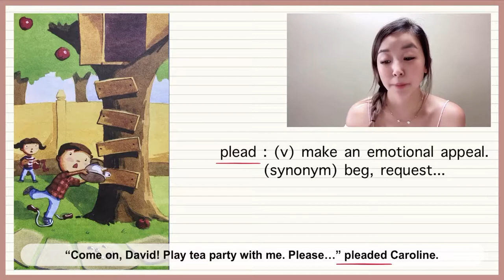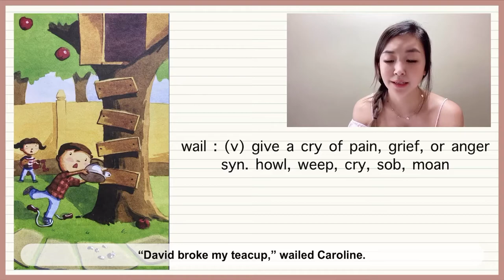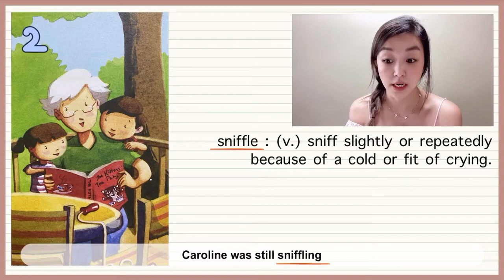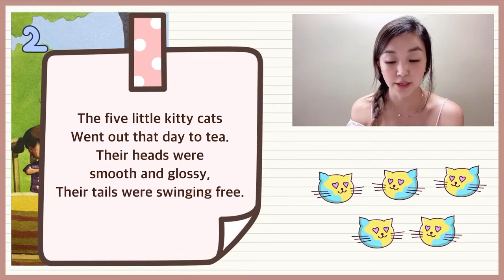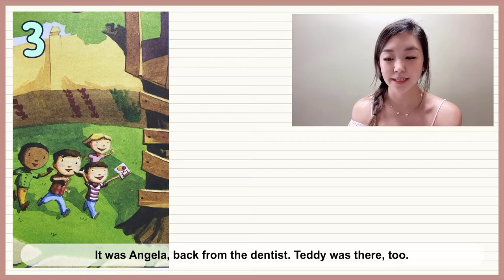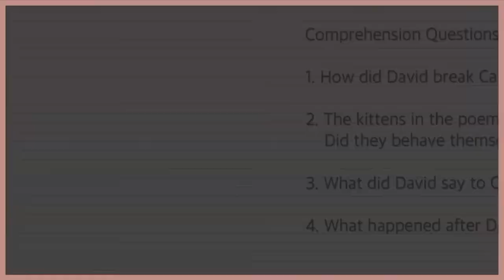[Lesson 4 Story] Nana’s Poem, Wordly Wise 3000 Book K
Story Read Aloud Lesson 4
Title: Nana’s Poem

“Come on, David! Play tea party with me. Please…” pleaded Caroline.
Caroline’s friend, Angela, was supposed to come over, but she was late from the dentist. Caroline had nobody to play with.
“Oh, all right,” agreed David. “But just until Teddy comes over. And don’t tell him I was playing tea party!”
“I promise!” said Caroline.
“Nana, we’re going outside to play in the tree house,” called Caroline to her grandmother. Nana was visiting from Florida. She was watching Caroline and David while their mom was out.
“I’ll come outside, too” said Nana. “I can do my crossword puzzle out in the beautiful sunshine.”
“I’ll carry my dolls, and you can carry the tea set. Okay, David?” said Caroline. David collected the cups and teapot on a tray and headed for the tree house. “Last one there is a rotten egg!” said David, as he began to run. “Watch out!” yelled Caroline. But it was too late. David stumbled over a jump rope and almost fell down. One teacup flew off the tray, hit the edge of the stone walkway, and smashed into a thousand tiny pieces.
“You broke my teacup!” howled Caroline.
“What’s going on?” asked Nana, who came to hear what all the noise was about.
“David broke my teacup,” wailed Caroline.
“It wasn’t my fault,” said David. “Caroline left her jump rope in the middle of the yard!”
“David was running. It’s not fair to blame it on me!” yelled Caroline, beginning to cry.

Nana tried to get Caroline and David to calm down and stop arguing. “Come and sit with me on the deck,” she said. David and Caroline put the remaining pieces of the tea set on the table and sat down. Caroline was still sniffling when she felt Jordan and Tianna’s cat, Apricot, brush against her leg. Apricot stared up at Caroline, yawned, and then lay down to sleep under the table.
“Apricot reminds me of a funny little poem I liked as a girl,” said Nana, rubbing the cat’s soft fur. “It’s about a family of kitty cats and a tea party. Would you like to hear it?”
“Okay, they said. Even David- who didn’t like playing tea party- liked Nana’s stories and poems.
Nana got the book and began to read.
 Five little kitty cats
 Had and invitation on tea.
 They cried, “Mother let us go,
 For good we’ll surely be.
 We’ll wear our bibs and hold our things
 As well as we are able –
 Spoons in right paws, cups in left –
 Sitting at the table.”
 The five little kitty cats
 Went out that day to tea.
 Their heads were smooth and glossy,
 Their tails were swinging free.
 They held their things as they had learned
 And tried to be polite.
 With snowy bibs beneath their chins,
 They were a pretty sight.
 So much for manners beautiful,
 And coats as soft as silk.
 The moment that the kitty cats
 Were asked to take some milk,
 They dropped their spoons, forgot to bow,
 And – oh what do you think?
 They put their noses in the cups,
 And all began to drink!
 Yes, every naughty little cat
 Began to meow for more,
 Then, knocked the teacups over,
 And scampered through the door!”

Just then, two children came around the corner of the house into the backyard. It was Angela, back from the dentist. Teddy was there, too.
Angela had an invitation in her had.
“I’m having a birthday party and I want you to come,” Angela said to Caroline. She handed here the invitation.
“Oh boy!” said Caroline.
“Let’s go hang out in the tree house, Teddy,” said David.
Caroline frowned. “That’s what we were going to to!” Come on Angela!” “Bye, Nana!” the children called as they all ran toward the tree house.
As Nana reached down to pet Apricot, she could hear, “Last one there is a rotten egg!”
“Uh, oh …” she said to herself.